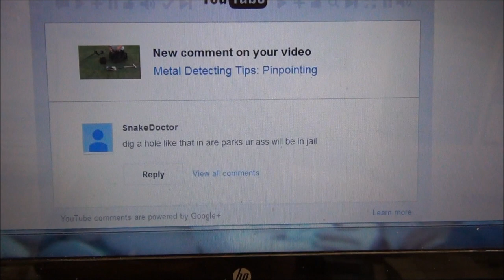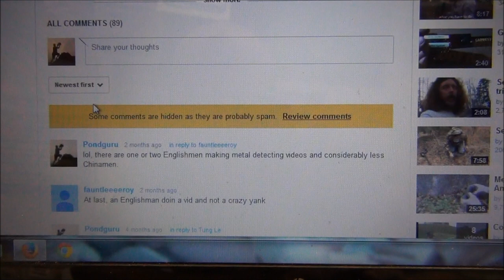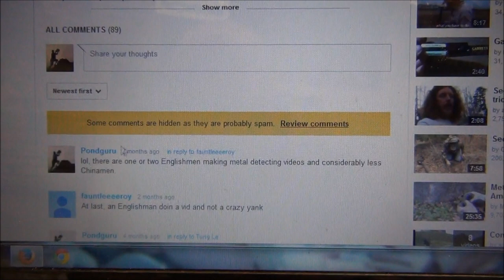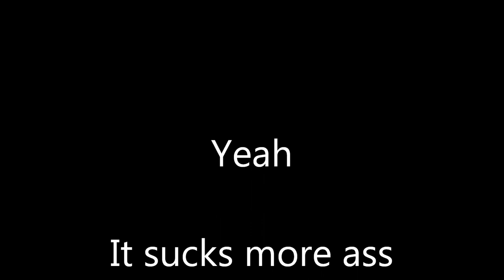COMMENTS? WHAT COMMENTS?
Tried to think of a description for this video but I'm so depressed I may just throw myself down the stairs.
Wait.

I live in a bungalow?

Bollocks.